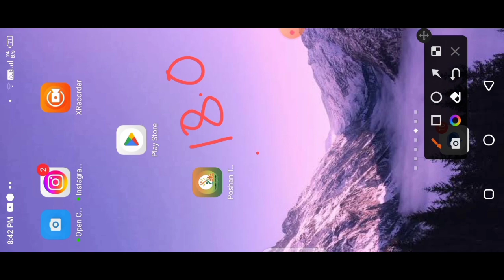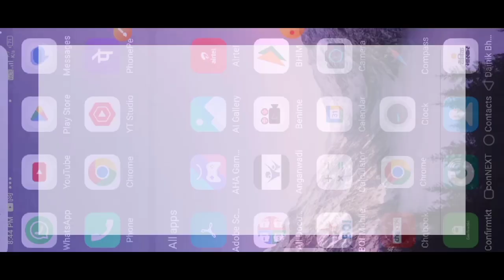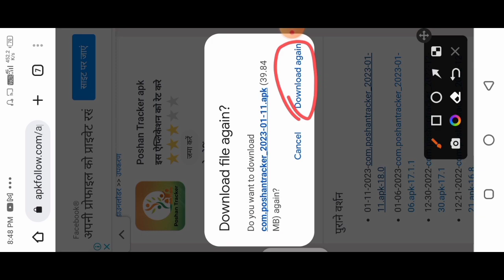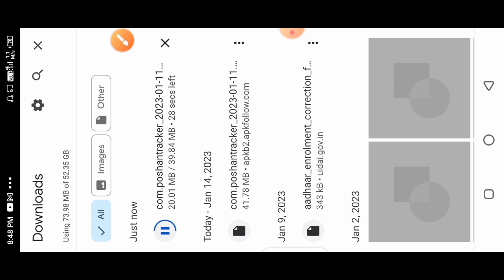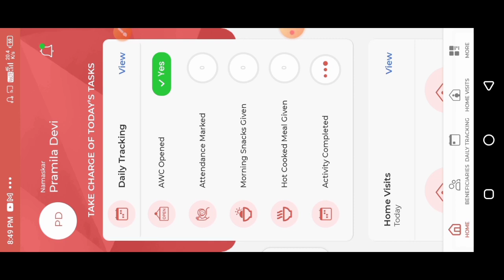नया तरीका|Poshan Tracker 18.0| दो मिनट में ऐसे करें अपडेट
लाइक कीजिए 👍
कमेंट कीजिए...

Anganbari news
Anganwari anpration
Poshan Tracker
Poshahar vitran
Anganwari pmmvy
Anganwari mkuy
Poshan Tracker tikakaran
Bihar anganwari